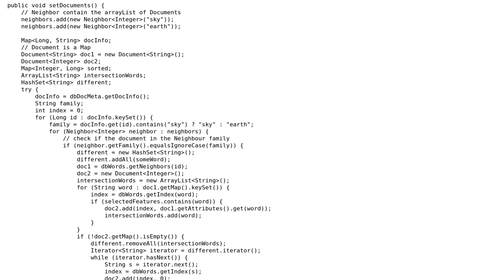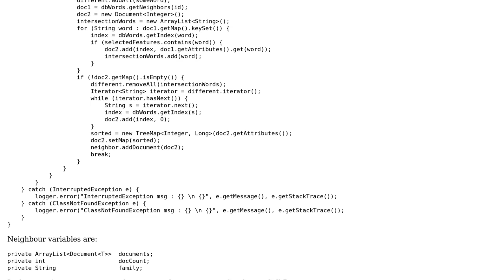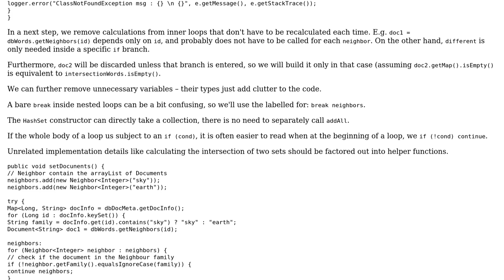Code Review: Intersection of words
With thanks & praise to God, and with thanks to the many people who have made this project possible! | Content (except music & images) licensed under CC BY-SA | Music | Images & others | With thanks to user Mostafa Jamareh user Jamal user amon and the Stack Exchange Network Trademarks are property of their respective owners. You are responsible for your own actions.